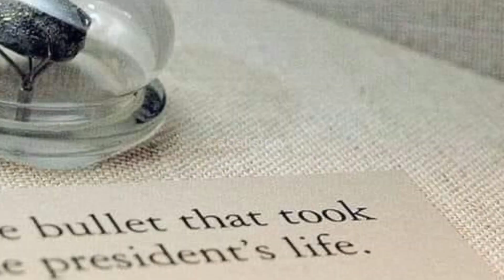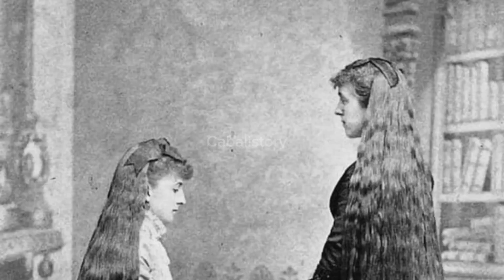20 UNSEEN Rare Historical Photos That Will Leave You Speechless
OWNERS

Fair Use Copyright Disclaimer under section 107 of the Copyright Act of 1976, allowance is made for "fair use" for purposes such as criticism, comment, news reporting, teaching, education and research.